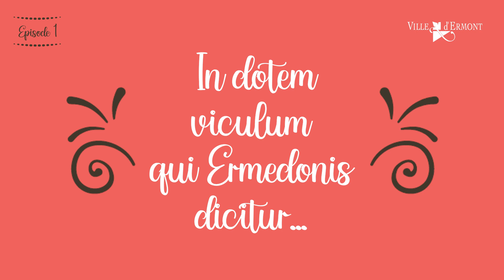"Les petits secrets d'Ermont" / Ép.1 L'origine du nom d'Ermont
Ermont, ce n’est pas le nom d’origine de la ville mais impossible d’être sûr des noms qui se sont succédé tellement ils ont été nombreux au fil du temps dans les écrits qui mentionnent la ville. « Armont, Bermonde, Ermont, Ermond avec un D, Hermont avec un H, Ormont, Hermenon».

Alors, il est déjà possible de qualifier directement certains de faute de prononciation ou d’orthographe (Ermond serait en réalité un dérivé du prénom Edmond).
Pour information, pour trouver trace dans les écrits d’Ermont, il faut prendre sa petite DeLoreane et remonter dans les années 835 avec une mention dans la charte de l’abbaye de Saint-Denis, écrite par l’abbé Hilduin. « In dotem viculum qui Ermedonis dicitur cum suis omnibus et mansum… ».
Historiquement, ce texte est la première apparition d’Ermont, sous la forme Ermedonis. Par la suite, bien d’autre appellations ont vues le jour, par exemple en 1146 lorsque Mathieu LeBel écrit à l’abbé de Saint-Denis pour citer les terres qu’il octroie à son frère Raoul, et qu’il mentionne Hermenon.
Par la suite il est précisé que Hermenon se trouve entre « Dogalio » aujourd’hui connu sous le nom de Deuil et Mesiafin qui est actuellement Margency. Donc entre Deuil et Margency, on peut supposer que Hermenon, c’est Ermont …
Une appellation qui reviendra par la suite dans une lettre du pape confirmant les biens de l’église de Pontoise « Apud Hermenon hospotes et redditum ». Il y’a souvent la racine commune « Herm ». On peut faire le rapprochement avec l’ancien Français Hermi et du latin Eremum. Mais en latin, cela signifie Désert, inhabité , Ermitage… Et à Ermont, un Ermite on en a bien connu un ….  Saint-Flaive, l’Ermite et second patron de la paroisse…
Je rappelle que ce ne sont que des suppositions… Ce radical n’est pas forcément en lien avec Saint-Flaive. En effet, cela peut venir du nom germanique « Ermido », qui, avec le temps, aurait dérivé pour donner le nom que nous connaissons aujourd’hui.
Il est important de parler de l’hypothèse de Michel Roblin, attribuant à Ermont une origine Celtique, une formation du mot en Magus, qui signifie Plaine, champ de foire… Equivalent du latin Forum. Et ce n’est pas si farfelu comme théorie car si je me souviens bien, les fouilles archéologiques de 1983, au niveau de ce qui est aujourd’hui la Médiathèque André Malraux, et qui était l’ancien marché, ont révélés qu’un forum rustique se tenait l’entre le 1er et le IV siècle, ce qui correspondait à la place publique Gallo-Romaine, Ancêtre du marché.
Merci à vous de nous avoir suivi et à très vite pour d’autres petits secrets !